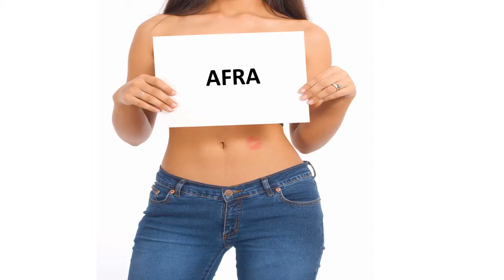Bonne fête AFRA